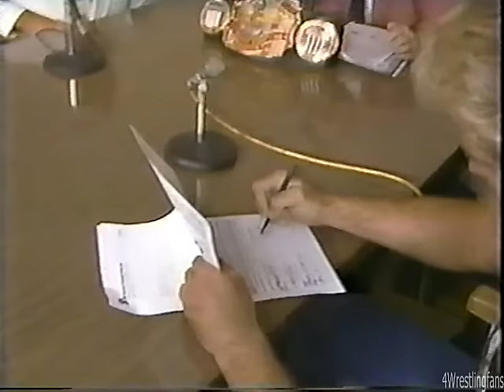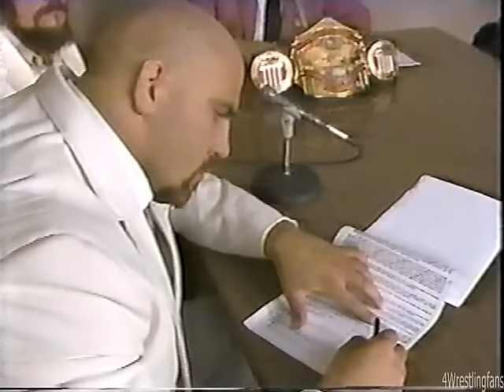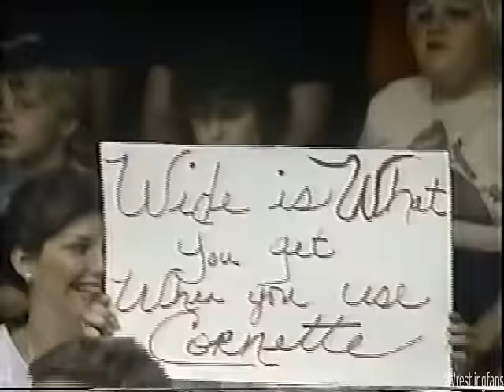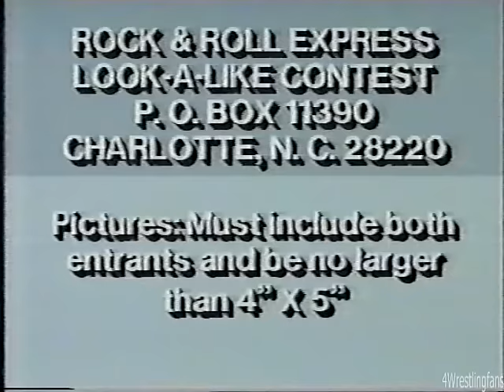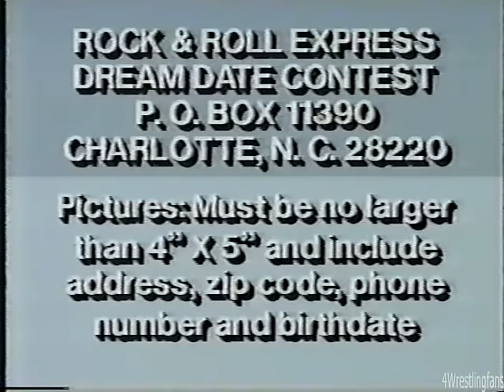NWA World Championship Wrestling 5/31/86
World Championship Wrestling 5/31/86
Tony & David announce that Ricky Morton’s nose has been shattered by Ric Flair
Dusty Rhodes & Baby Doll interview
Hector Guerrero & Manny Fernandez vs. Bob Owens & Thunderfoot
Arn Anderson interview (Arn teases Ole’s return)
Video package of the close of a Morton/Flair match, Arn & Tully come down & Flair drives a knee into the back of Morton’s head.
Morton & Gibson interview
Wahoo McDaniel vs. Vernon Deaton
Magnum T.A. & Nikita Koloff press conference. Nikita insults Magnum’s mom & a brawl ensues.
Jim Crockett Jr. announces the match will happen on TBS next week
Shaska Whatley vs. Bill Mulkey
Ric Flair interview (Flair responds to the Ricky Morton incident  brings out a tiny underwear set)
Tully Blanchard w/ J.J. Dillon interview (footage of  Garvin vs. Leo Burke, Blanchard attacks Garvin)
Jim Cornette interview
Midnight Express vs. Art Pritts & Brodie Chase
Cornette introduces Big Bubba Rogers as his bodyguard (Baby Doll challenges Cornette)
Jimmy Garvin w/ Precious interview
Rock n Roll Express vs. David Dellinger & Paul Garner
Ivan & Nikita Koloff interview
The Barbarian & Baron Von Raschke vs. The Italian Stallion & Rocky King
A Great American Bash update (Bob Geigle announces that Flair will face 14 challengers in 30 days)
Ron Garvin vs. Kent Glover
Jim Cornette w/ Bubba interview